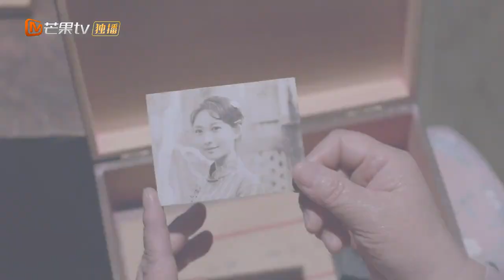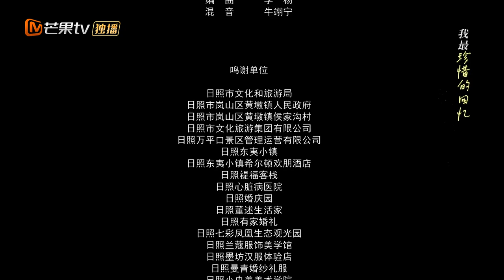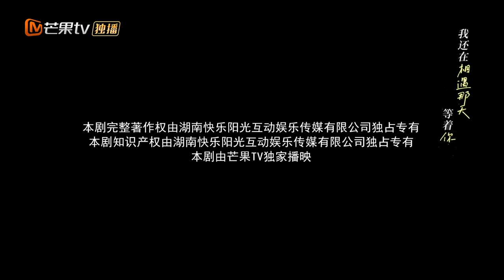【ENG SUB】第14集：奶奶与白奶奶的鸡飞狗跳初相见！《从前慢·白首要相离 Stay With Me As Before》【芒果TV大芒】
简介：一场白首夫妻的“离婚大作战”，一次跨越五十年的“寻找真相之旅”。风起时，谁在说“要离别”？雨停后，听我说“我爱你”。